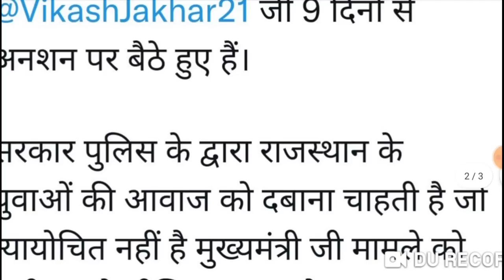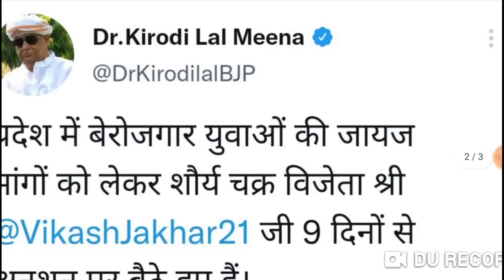अब REET परीक्षा रद्द होगी 👉 SOG का बड़ा खुलासा 👉CBI जांच होगी 👉 विकास जाखड़ का अनशन जारी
Rpsc
Rssb / Rsmssb
Assistant Testing officer and supdt. Garden
Sub inspector
Combined competitive exam
Vidhi Rachanakar
Assistant Professor
College Lecturer
College Education
Agri. Officer and a.r.o. (agri. Chemistry)
AO ARO
Senior demonstrator
Assistant statistical officer (agriculture department)
ASO SO
Deputy commandant
Evaluation officer
Exam examination
School
College
Veterinary officer
Sarangi instrument
Physiotherapist
Protection officer
Psychological counsellor
Praveshika school
Ras rts udhyan
Research assistant
Chemist
Geologist
Occupation therapist
Senior Chemist
Analyst
Assistant Engineer
Biochemist
Botanist
Chemist
Junior chemist
Junior geophysicist
Junior hydro geologist
Technical assistant
Assistant engineer aen
Assistant jailor
Clerk
Geologist
Junior accountant and tra
Tra
Motor vehicle sub inspector
Programmer
Div. Superintendent
Evaluation officer
Associate professor
Dietician
Exploration and excavation officer
LDC UDC
Numismatist
Pti p.t.i.
Rjs
Stenographer
Agriculture supervisor
Assistant Radiographer
Patwari
Investigator
Pharmacist
Joint exam
Lab assistant
Junior instructor
Live Stock Assistant LSA
Women empowerment
Tax assistant
Computor statistical Assistant
Paramedical Cader CTET
REET
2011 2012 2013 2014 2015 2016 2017
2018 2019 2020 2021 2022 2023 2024
2025
Rojgar samachar
New vacancy